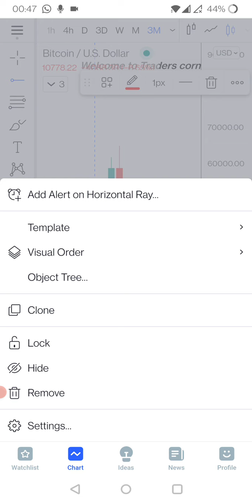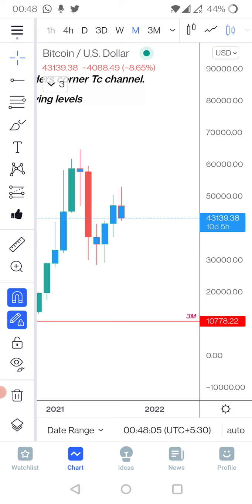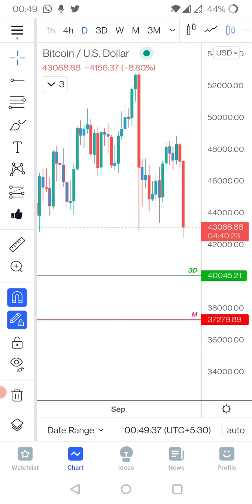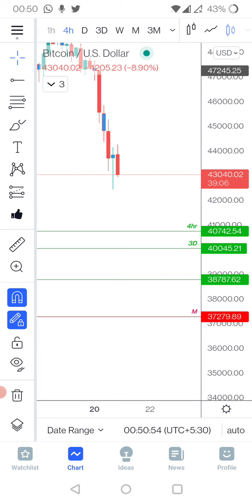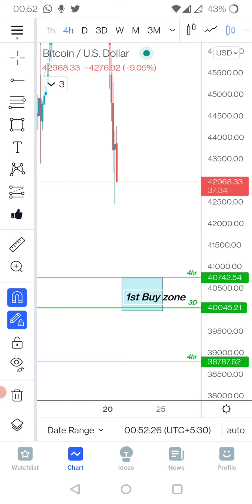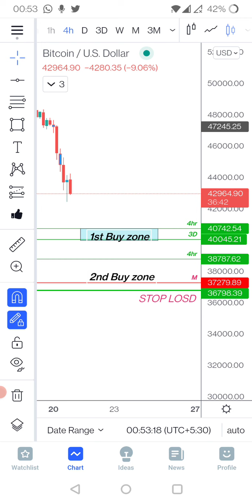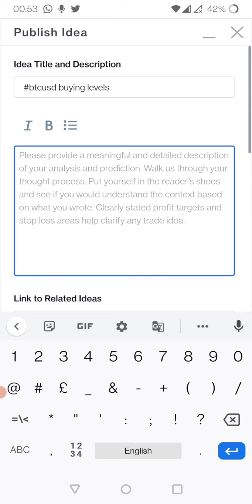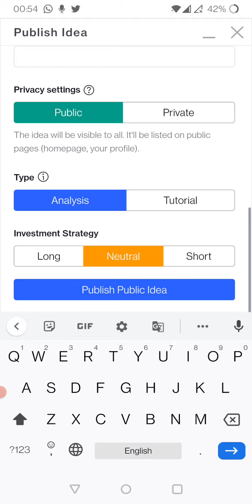will bitcoin crash more?can I buy Bitcoin now ?where to buy bitcoin now, can we accumulate#btc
technical analysis, of bitcoin support and resistance levels, buy btc, crypto coin fall.

were to buy BTC now.